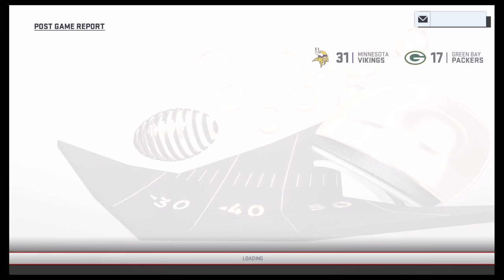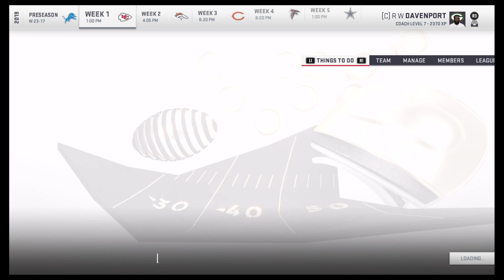Yayo Que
Just get here